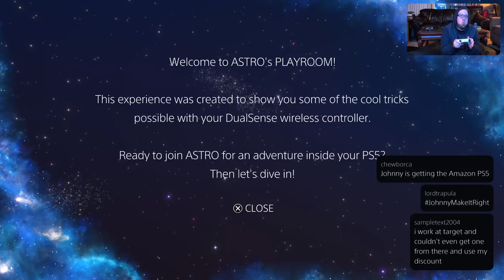Futureprobe #65: PS5 Release Day Blowout!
On this week's Futureprobe Rocco finally got his hands on the new PS5! So he's playing Astro's Playroom and testing out the new streaming options with the console.